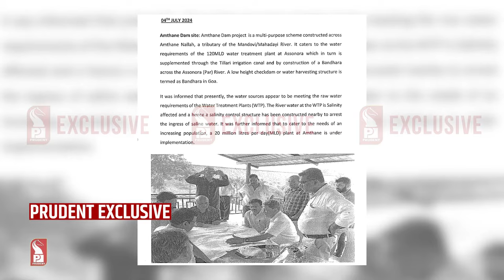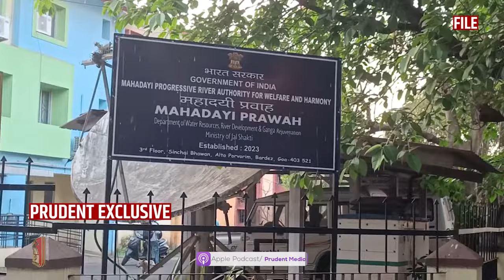Mhadei: Prawah 'Evasive' On K'taka Diversion